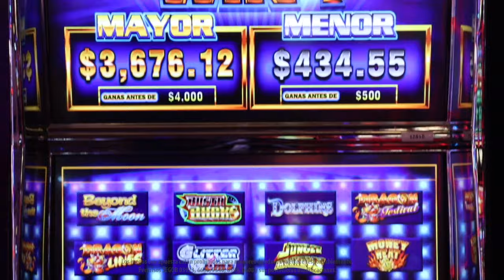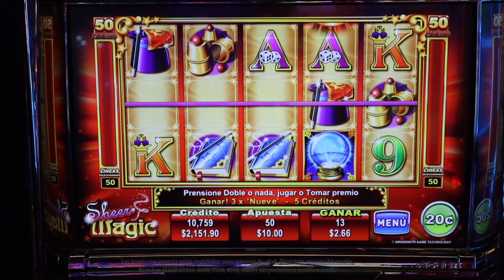Saca giros gratis del sombrero con Sheer Magic de Ainsworth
50 líneas de emoción y diversión, además de una ronda de giros gratis es lo que ofrece este mundo mágico de Sheer Magic, un juego de la familia Ainsworth